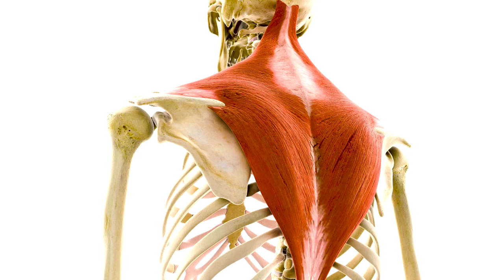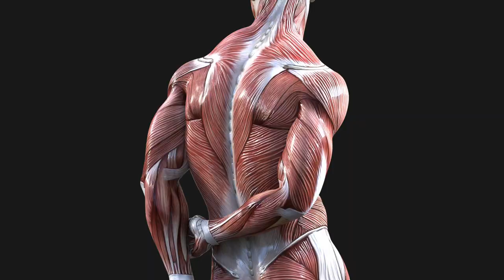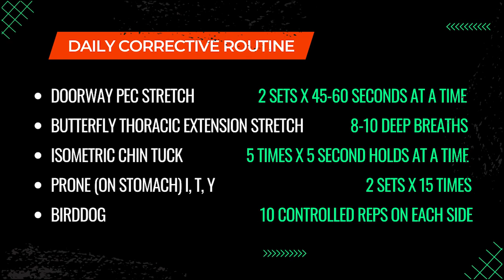How To Improve Forward Head Posture! | Daily Corrective Routine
About: In this video Dr. Mike teaches you what causes poor posture and how to combat the forward head posture that nobody wants!

My name is Dr. Mike Ochoa. I am a doctor of physical therapy and Board-Certified Clinical Specialist in Geriatric Physical Therapy located in Northern California. My goal is to provide all aging adults an educational resource about the effectiveness and benefits of appropriately dosed exercise to help them maintain their independence. This channel is about how to train SMARTER not HARDER.

⏰ Time Codes ⏰
00:00 Causes of Bad Posture
1:01 Tip #1 Awareness of Your Environment
1:34 Tip #2 Learning How to Take a Break
2:30 Tip #3 Stretch Weekly
2:56 Tip #4 Strengthen Postural Muscles
3:34 Exercise #1 Doorway Pec Stretch
4:15 Exercise #2 Butterfly Stretch
5:02 Exercise #3 Resisted Chin Tuck
5:53 Exercise #4 Prone I, T, Y
6:33 Exercise #5 Birddog
7:34 Recap Daily Corrective Routine

Support MOVE with Dr. Mike:

► Click the YouTube “Super Thanks” button and choose your donation, if the content in this video helped you today.

QUESTION — Have a question about this video, do you have any topics you’d like for me to cover, or anything else? Post in the comments section of this video!